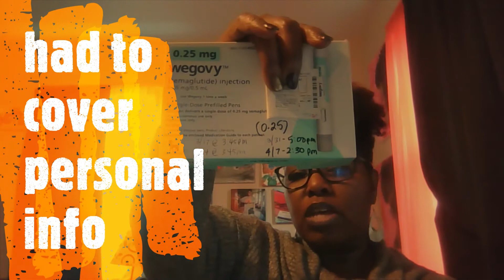Wegovy - 1st MONTH DONE (.25)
In this video hear my WHY for using Wegovy, my experience after using it for one month, and my weight challenges! Join me in sharing your experiences. How has using Wegovy been for you? Let me know!

If there's a topic or an experience you'd like to know more about, just ask! I will share! :-)